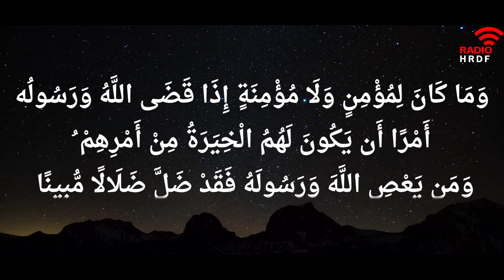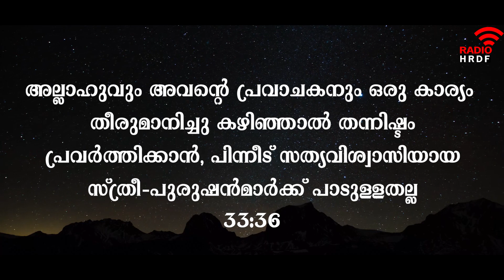സൗന്ദര്യമില്ലാത്തവന്റെ പെണ്ണുകാണല്‍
അല്ലാഹുവും അവന്റെ പ്രവാചകനും ഒരു കാര്യം തീരുമാനിച്ചു കഴിഞ്ഞാല്‍ തന്നിഷ്ടം പ്രവര്‍ത്തിക്കാന്‍ ,പിന്നീട് സത്യവിശ്വാസിയായ സ്ത്രീ-പുരുഷന്‍മാര്‍ക്ക് പാടുള്ളതല്ല